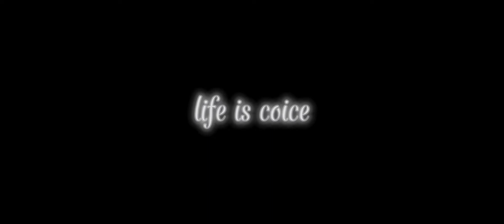solo camper | remake cinematic | jepara pine forest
edisi camper solo dengan sentuhan cinematic